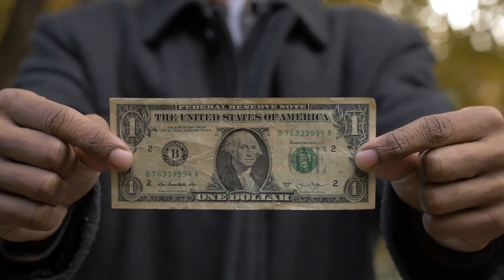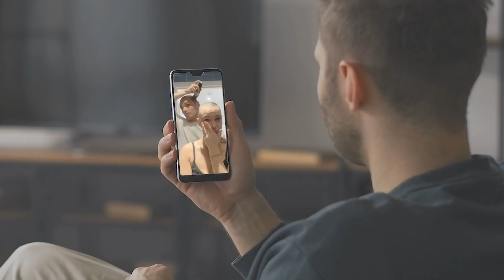18 โมเมนท์เหตุการณ์ชวนคุณน้ำตาไหลได้ไม่รู้ตัว (ดีต่อใจมาก!)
โลกในอุดมคติของคนเรา คือ โลกที่เปี่ยมไปด้วยความรัก ความเมตตา ผู้คนมีน้ำใจต่อทั้งคนและสัตว์ เหมือนกับในคลิปนี้ ที่พวกเขาและเธอจะมาแสดงให้เห็นว่ายังมีเรื่องราวดี ๆ อีกเพียบ  แม้จะเป็นเรื่องเล็กน้อย แต่มันกลับอบอุ่นหัวใจ ชวนซาบซึ้งจนน้ำตาไหลเลยทีเดียว